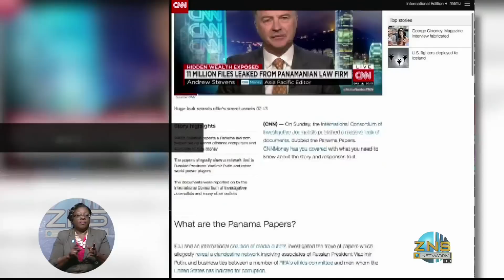The Bahamas Tonight 04/07/2016 Pt. 1